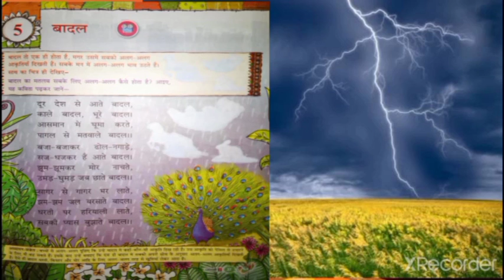Class - 2 I Hindi -1 I Chapter -5 I " बादल "